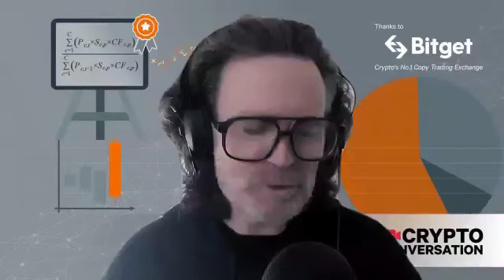Josh Olszewicz Returns! - A Crypto Market Update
Josh Olszewicz, Head Of Research and Portfolio Manager at Valkyrie Investments, returns to the Crypto Conversation for a Crypto Market Update. Josh gives us the Valkyrie update and shares his views on the current market. Plus, hear Josh’s thoughts on Ethereum, Bitcoin Ordinals, and his Bitcoin price targets for the peak of the next bull market.